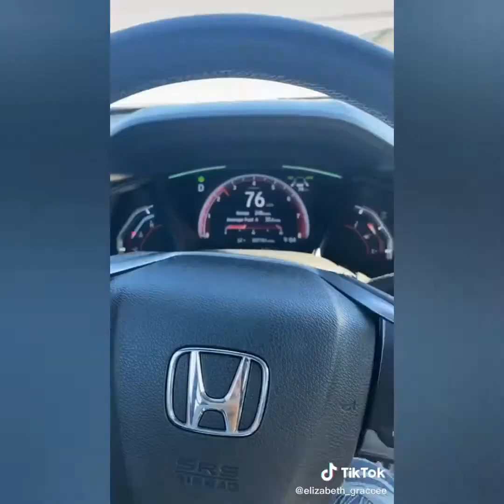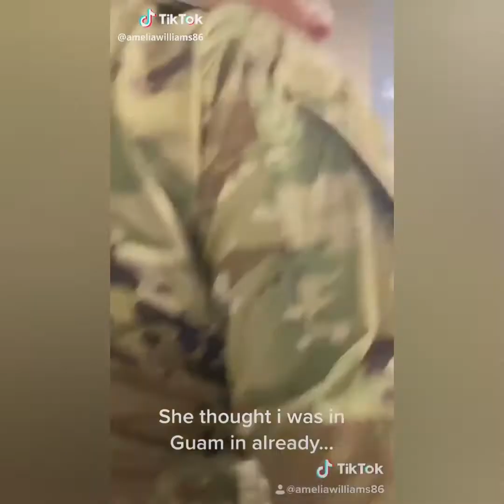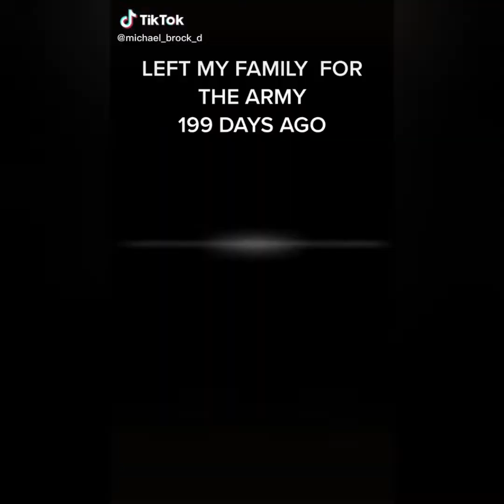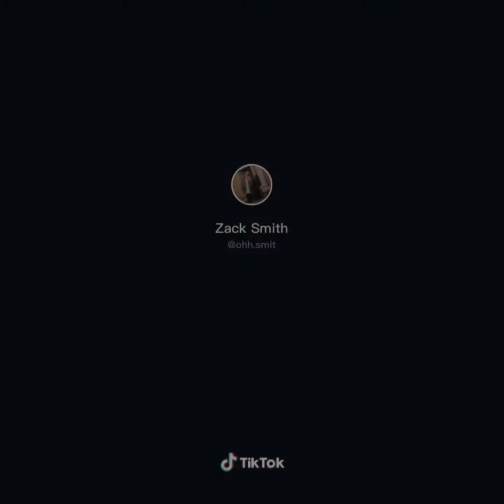Military Coming Home Tiktok Compilation Most Emotional Moments Compilation#7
ALL VIDEOS  BELONG  TO ORIGINAL  CONTENT  CREATOR  ON TIKITOK .
WE DO NOT CLAIM OWNERSHIP  OVER
THESE VIDEOS.